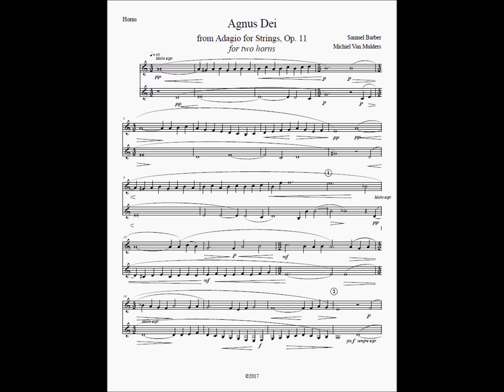[ARR] Agnus Dei - S. Barber (voor 2 hoorns)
Een bewerking van het Agnus Dei van Barber voor twee hoorns en (optioneel) orgel.